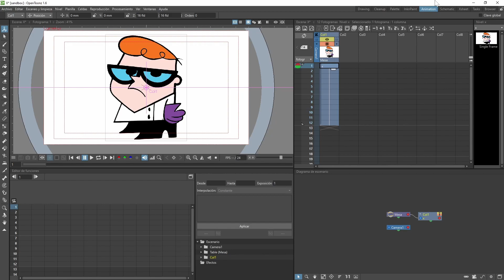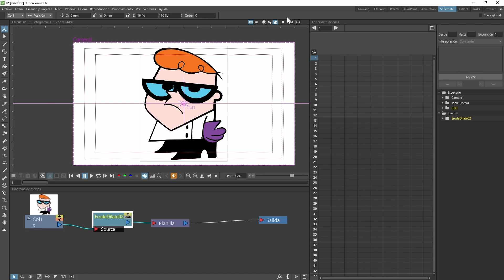😉 OpenToonz Tutorial Español ▶ Efecto Cartoon Más Grosor Exterior #10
Si quieremos un efecto Cartoon en nuestras animaciones, una muy buena opción que tenemos en OpenToonz es aumentar la línea exterior del personaje u objeto para darle ese toque noventero típico del cartoon americano. Para ello utilizaremos un efecto en nuestra caja de nodos, de forma muy pero que muy sencilla.

🎵 Wild Pogo